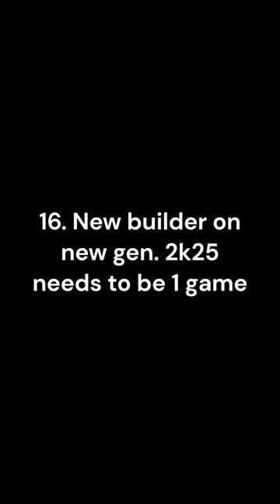NBA 2k24 Wishlist! Part 4..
Leave your wishlist in the comments!